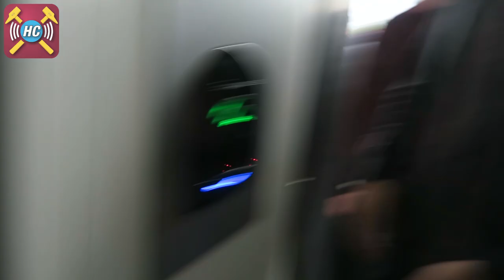Match Vlog | West Ham 2-3 Spurs | Chicharito, Harry Kane, Eriksen & Kouyate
Gonzo goes to the London Stadium to watch West Ham play arch rivals Tottenham with camera in hand.